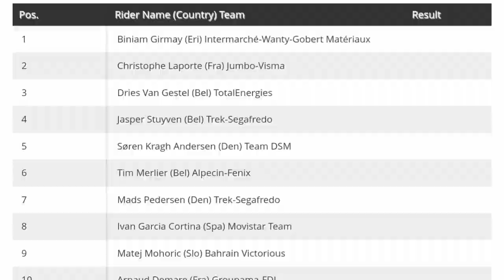Biniam Girmay Wins | 2022 Gent-Wevelgem | 4-Up Breakaway 23km | ሃገራዊ ጅግና ቢንያም ጊርማይ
Biniam Girmay Wins | 2022 Gent-Wevelgem

Biniam Girmay from Eritrea and team (Intermarché-Wanty-Gobert Matériaux) wins the 2022 Gent-Wevelgem. The first African race champion.

Girmay was quoted saying "It's unbelievable, amazing. I cannot expect this. We just change my plan a few days ago on Friday. We just came for a good result. This race is amazing. Unbelievable. I don't think (I'll stay for Flanders). I stayed here a long time – three months. I miss my wife and daughter so I go back home. Of course I feel much better but also there's really strong guys with me so I'm a bit afraid. But I felt confident in the last 250 metres. It's unbelievable, yeah. It changed a lot in the future, especially for all African riders. I lost many places, especially on the first section and on the first cobblestones. I felt a bit uncomfortable. But after i felt better and better, rode smart, followed. Then in the end you know everybody is waiting for Van Aert so I played it a bit easy."

ጊርማይ "ዘይእመንን ዜደንቕን እዩ ። እዚ ኽጽበ ኣይክእልን እየ ። ቅድሚ ሒደት መዓልትታት ዓርቢ መደብና ቐየርና ። ጽቡቕ ፍረ ንኽንረክብ ኢና መጺእና ። እዚ ቕድድም እዚ ዜደንቕ እዩ ። ዘይእመን እዩ ። ኣይመስለንን (ምስ ፍላንደርስ ክጸንሕ እየ)። ኣብዚ ንሰለስተ ወርሒ ጸናሕኩ ። ንሰበይተይን ንጓለይን ስለ ዝናፍቖም ናብ ቤተይ ተመለስኩ ። ጽቡቕ ይስምዓኒ እኳ እንተ ዀነ ምሳይ ግና ብርቱዓት ሰባት ስለ ዘለዉ ቍሩብ እፈርህ እየ። ኣብ ዝሓለፈ 250 ሜትሮ ግን ምትእምማን ሓደረኒ ። እዚ ዘይእመን እዩ ። ኣብ መጻኢ ብፍላይ ንዅሎም ኣፍሪቃውያን ፈረሰኛታት ብዙሕ ለውጢ እዩ ገይሩሎም ። ብፍላይ ኣብቲ ቐዳማይ ክፋል ኰነ ኣብቲ ቐዳማይ እምኒ ብዙሕ ቦታታት ሰኣንኩ ። ቍሩብ ሕማቕ ተሰምዓኒ ። ጽቡቕን ጽቡቕን ምስ ተሰምዓኒ ግና በላሕቲ ዀይነ ተጓዓዝኩ ። ኣብ መወዳእታ ግን ኵሉ ሰብ ንቫን ኤርት ይጽበዮ ኸም ዘሎ ትፈልጥ ኢኻ ስለዚ ቍሩብ ቀሊል ገይረ እጻወት ነበርኩ።"

 Classification

1 Biniam Girmay (Eri) Intermarché-Wanty-Gobert Matériaux 5:37:57
2 Christophe Laporte (Fra) Jumbo-Visma
3 Dries Van Gestel (Bel) TotalEnergies
4 Jasper Stuyven (Bel) Trek-Segafredo
5 Søren Kragh Andersen (Den) Team DSM 0:00:08
6 Tim Merlier (Bel) Alpecin-Fenix
7 Mads Pedersen (Den) Trek-Segafredo
8 Ivan Garcia Cortina (Spa) Movistar Team
9 Matej Mohoric (Slo) Bahrain Victorious
10 Arnaud Demare (Fra) Groupama-FDJ

Abandoned notables

DNF Edoardo Affini (Ita) Jumbo-Visma
DNF Michele Gazzoli (Ita) Astana Qazaqstan Team
DNF Fabio Felline (Ita) Astana Qazaqstan Team
DNF Gianni Moscon (Ita) Astana Qazaqstan Team
DNF Davide Ballerini (Ita) Quick-Step Alpha Vinyl Team
DNF Taco van der Hoorn (Ned) Intermarché-Wanty-Gobert Matériaux
DNF Brent Van Moer (Bel) Lotto Soudal
DNF Florian Senechal (Fra) Quick-Step Alpha Vinyl Team
DNF Pascal Ackermann (Ger) UAE Team Emirates
DNF Peter Sagan (Svk) TotalEnergies
DNF Daniel Oss (Ita) TotalEnergies
DNF Enrico Battaglin (Ita) Bardiani CSF Faizane'
DNF Ludovic Robeet (Bel) Bingoal Pauwels Sauces WB
DNF Danny van Poppel (Ned) Bora-Hansgrohe
DNF Jens Keukeleire (Bel) EF Education-EasyPost
DNF Jhonatan Narvaez Prado (Ecu) Ineos Grenadiers
DNF Luke Rowe (GBr) Ineos Grenadiers
DNF Ben Swift (GBr) Ineos Grenadiers
DNF Mathias Norsgaard (Den) Movistar Team
DNF Dylan Groenewegen (Ned) BikeExchange-Jayco
DNF Alex Edmondson (Aus) BikeExchange-Jayco
DNF Luke Durbridge (Aus) BikeExchange-Jayco
DNF Sam Bewley (NZl) BikeExchange-Jayco
DNF Cees Bol (Ned) Team DSM

Music
1.
2. Splice app (GoPro)
3. Bloomer
4. Swallow
Upcoming events
2022年冬季奥运会